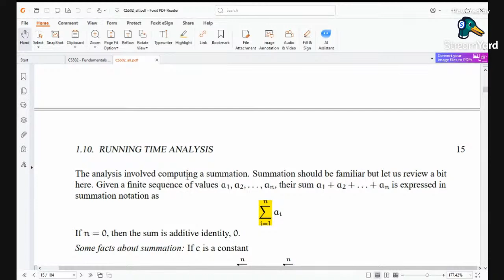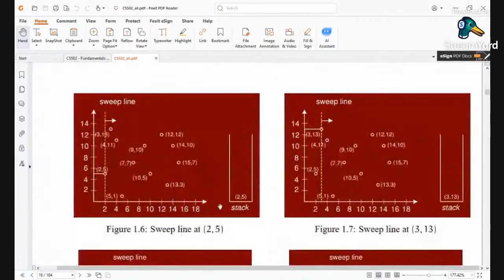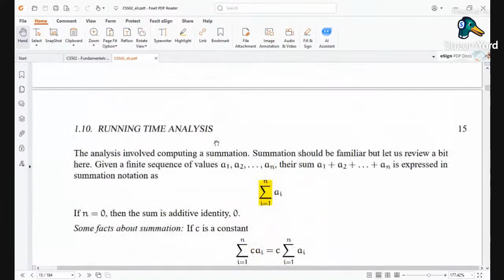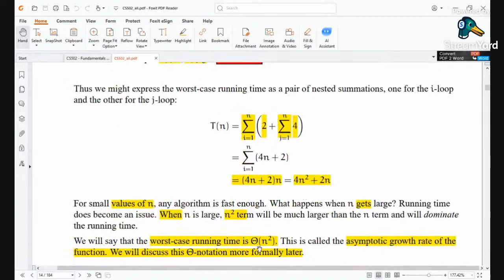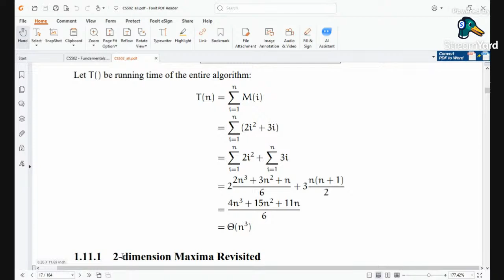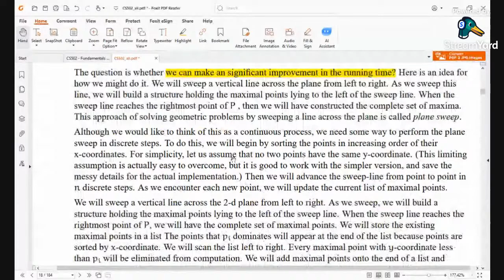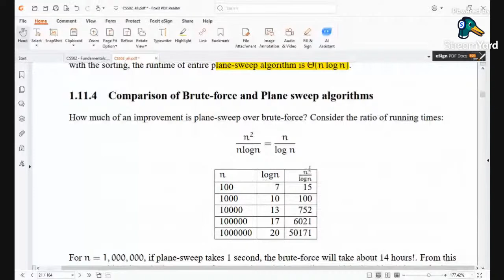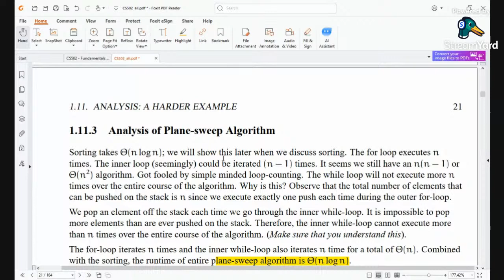cs502 Short Lectures 4 | Running time Analysis of Plane Sweep Maxima Algorithm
CS502 Analysis of Algorithms  | Course Introduction In URUD and HINDI
This is an introduction video online lecture recorded in the life class of CS502 and analysis of algorithm. This short video lecture will explain what is algorithm and what is the analysis of algorithm. Students of BscS BSIT and BS software engineering find cs501 lectures difficult. I have recorded CS 501 short lectures are recorded for the student of Virtual University of Pakistan. We are recording VU short lectures.